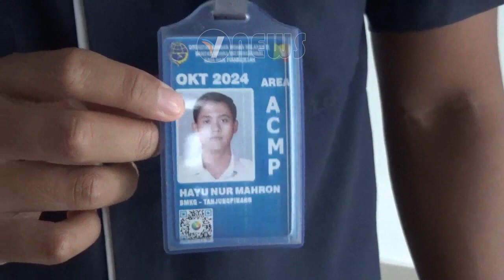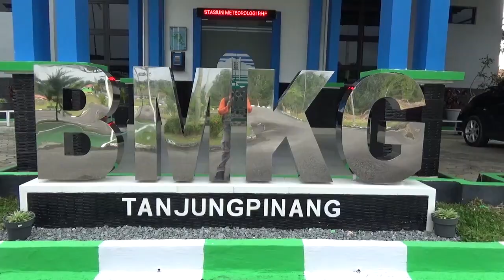Waspada Hujan Petir Di Pulau Bintan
VNEWS ROOM Tayang : Senin - Jum'at Pukul 19.30 WIB.

Copyright©️ VNEWS.CLICK